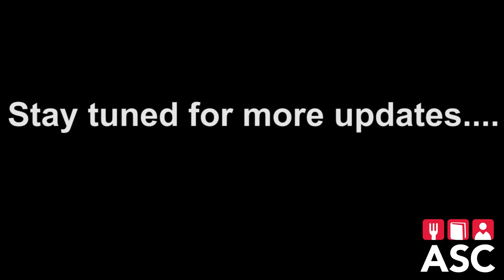Student Union Dining Renovation